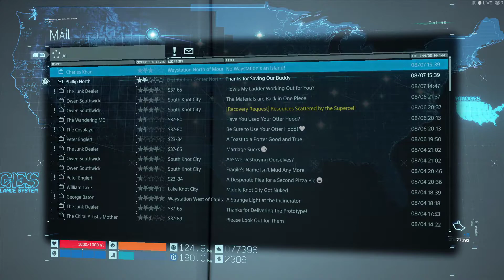ชายผู้เรียกบาทาได้ตลอดเวลา